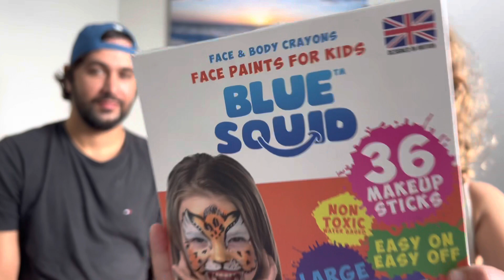Hi, I Am Victoria - Papi’s Face Painting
I had fun while doing a face painting at papi’s face.